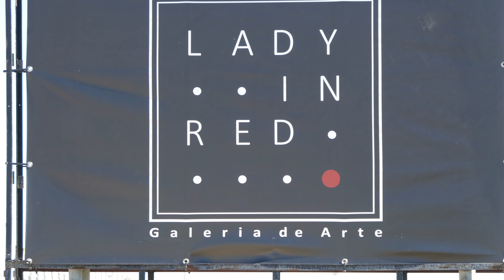2020 Lagoa Galeria de arte Lady in Red